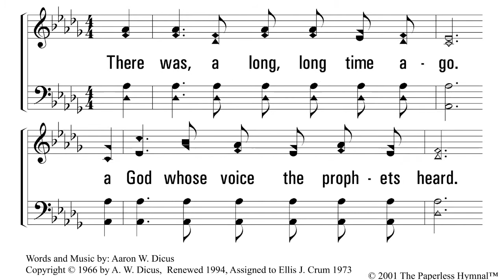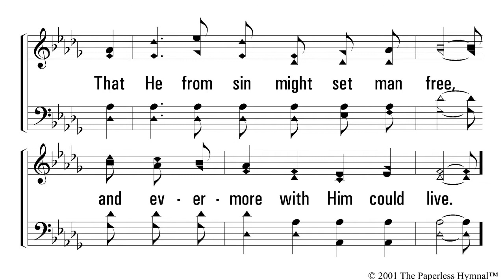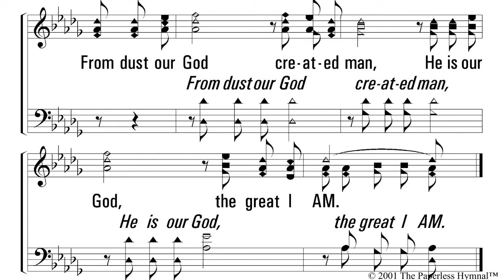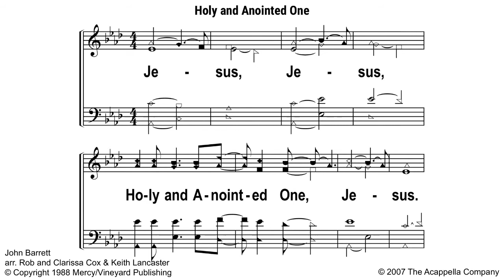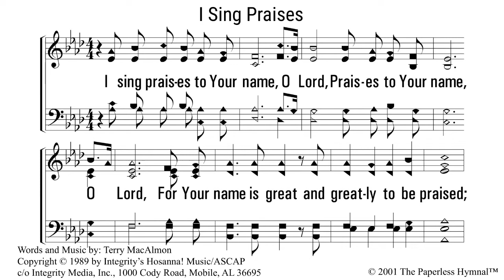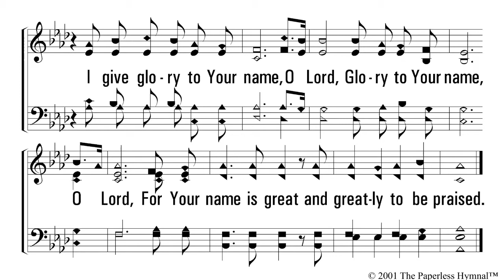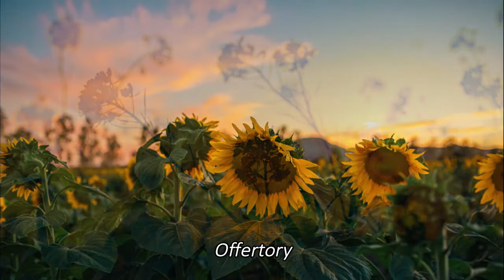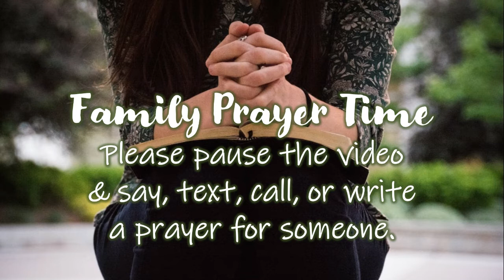October 18, 2020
Online virtual church worship service from Willow Park, Parker County, Texas.

Music permissions through CCLI #2469320, #20350858, #20350841